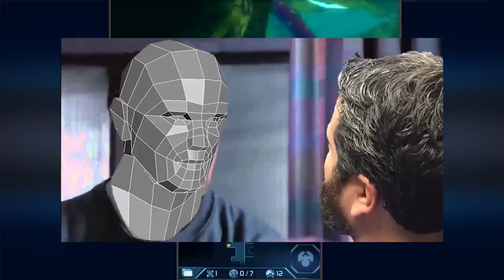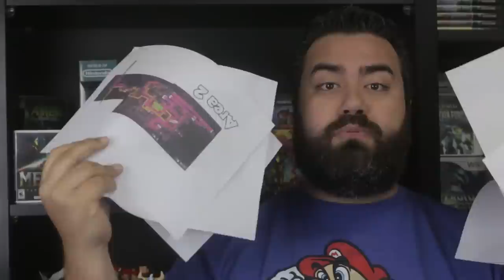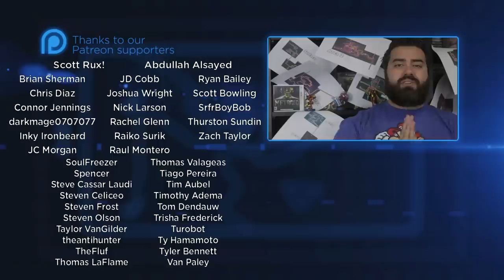Metroid Samus Returns | The Completionist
Is Metroid Samus Returns a  great return to what made the old Metroid platformers so awesome? Find out in my Metroid: Samus Returns review!

About The Game:
The story and structure are similar to Metroid II, but the game adds controls, visuals, and gameplay, and introduces features new to 2D Metroid games, such as a melee counterattack, the ability to fire freely at any angle, and a selection of abilities. Development began in 2015, produced by longtime Metroid developer Yoshio Sakamoto. The game received positive reviews for its visuals and improved gameplay over the original game, with many viewing it as a return to form for the series.